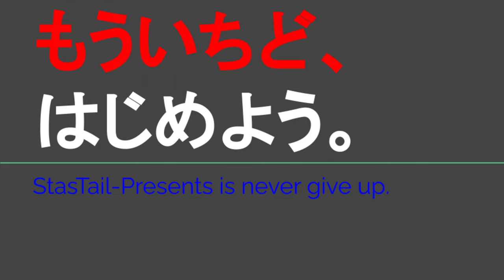ST121+1 末端駅＊お花見プロジェクト始動【サクラ＊マウ 樽見鉄道ターミナル駅完全制覇の旅】